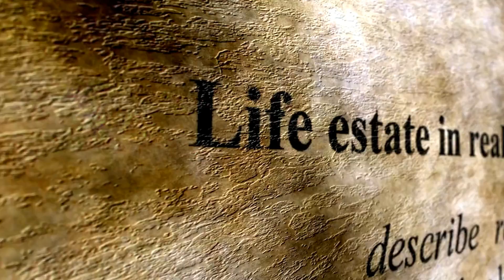Việt | California Real Estate Exam 2024 - Collection 2 - Question 57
Collection 2
Question 57: A leasehold estate is:
A. Chattel real.
B. Real property.
C. Personal property.
D. Both A & C.
Correct answer is (D). Both A & C.
Although a lessee has an interest in real property, the estate is in the form of personal property. “Chattel real” is another way of referring to personal property.

[Việt]
Câu 57: Bất động sản được cho thuê là:
A. Bất động sản cho thuê.
B. Bất động sản.
C. Tài sản cá nhân.
D. Cả A & C.
Câu trả lời đúng là (D). Cả A & C.
Mặc dù bên thuê có quyền lợi đối với bất động sản nhưng bất động sản vẫn ở dạng tài sản cá nhân. “Chattel real” là một cách nói khác của tài sản cá nhân.